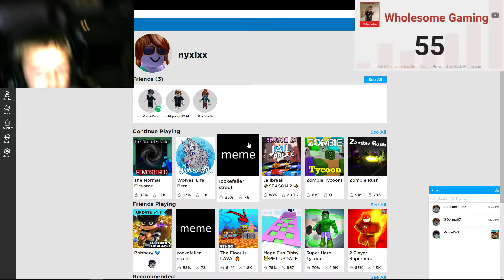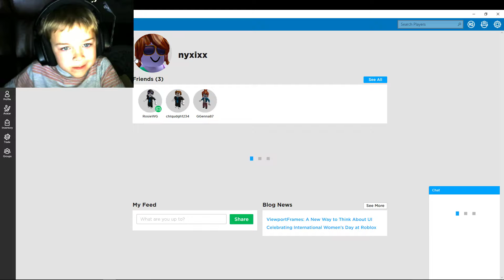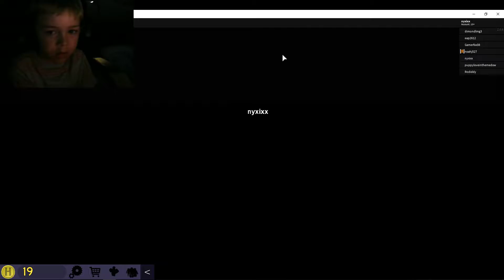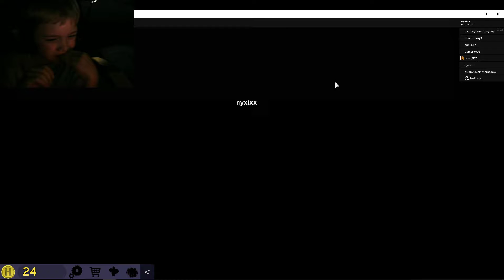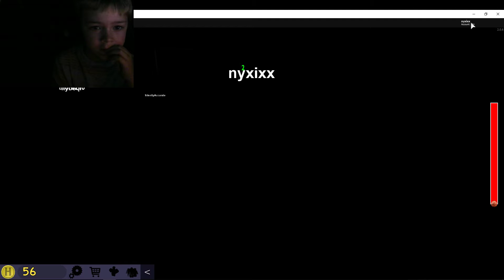James Plays Roblox Rockefeller street!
Apparently James audio was not recording